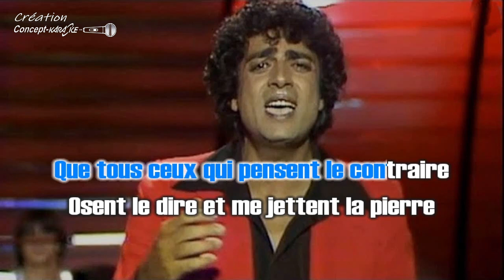Enrico Macias - Que les femmes sont belles